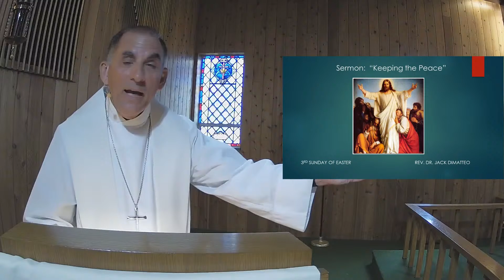HTLC Sermon Only - 04/18/2021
Keeping the Peace